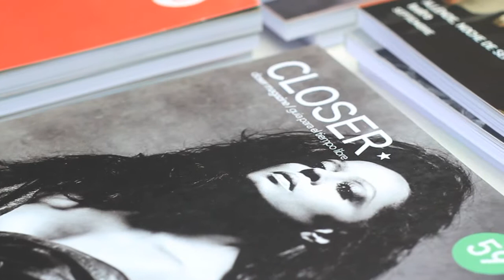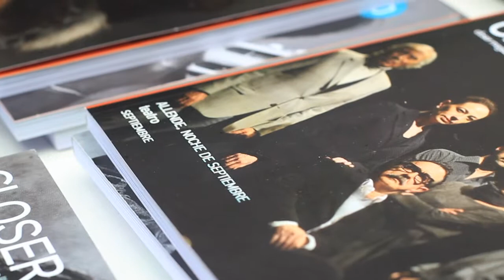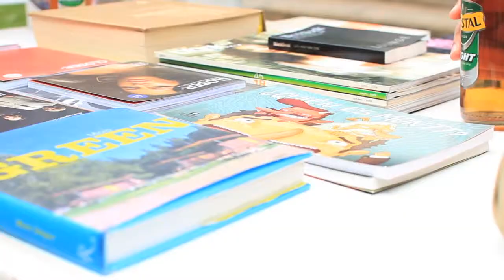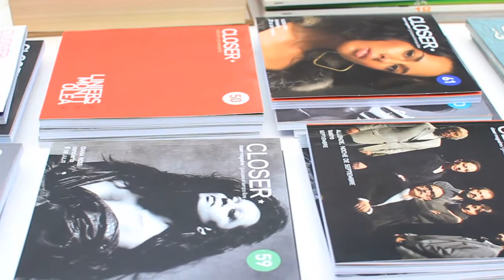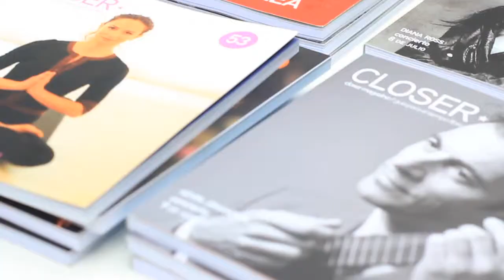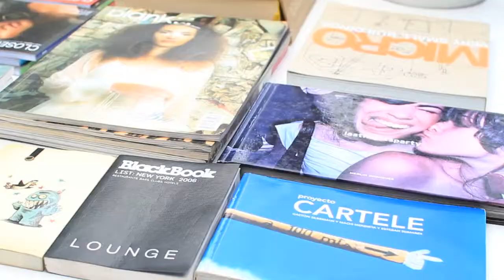Brindis - Temporada 2 - Capítulo 3 - Alberto Montt